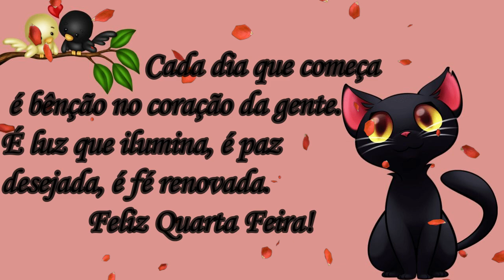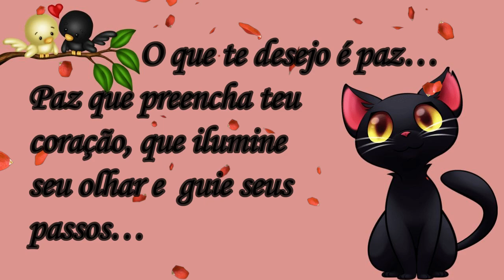Bom Dia! Feliz Quarta Feira! Lindo Vídeo!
Mensagem de Bom Dia! Quarta-Feira!

Obrigado.